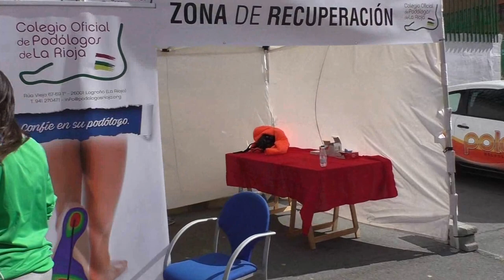IV Carrera pedestre Valle del Iregua meta en Albelda de Iregua